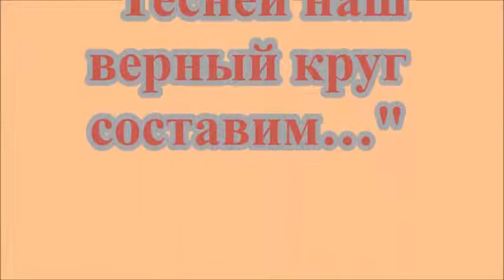Всероссийский День Лицеиста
Проект Централизованной библиотечной системы Кировского района Санкт-Петербурга.

Сегодня отмечаем Всероссийский День Лицеиста.
В 1811 году 19 октября был открыт первый Царскосельский лицей, который и положил начало данному празднованию. Лицей выпустил немало знаменитых людей, но самым известным навсегда остался его первый выпуск. Достаточно перечислить имена выпускников: великий русский поэт Пушкин, поэты Дельвиг и Кюхельбекер, мореплаватель Матюшкин, канцлер Горчаков, декабрист Пущин, директор Императорской публичной библиотеки Корф.
Лицейский период в жизни Александра Сергеевича Пушкина имел важнейшее значение. И объясняется это не только тем, что в Царском Селе юный Саша Пушкин обрёл прекрасных учителей, верных друзей и собственное осознание себя Поэтом. Но именно Лицей стал для него истинной семьёй. По крайней мере, это было ощущение, пронесённое через всю его жизнь, такую трагически недолгую...

Приглашаем на страницу Библиотеки №6 ВКонтакте.